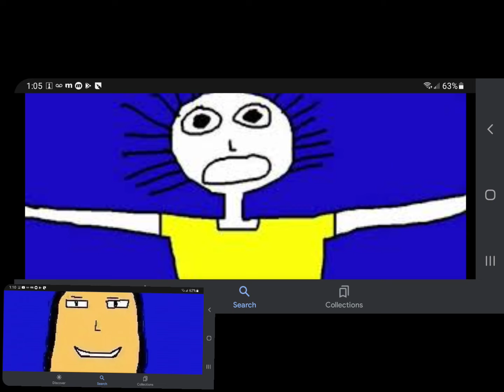AbijahTDA's Paramount Logo Bloopers | Opening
Sleepy Princess in the Demon Castle is owned by Doga Kobo. Paramount Logo Bloopers is owned by AbijahTDA Studios and Taylor Enterprises.